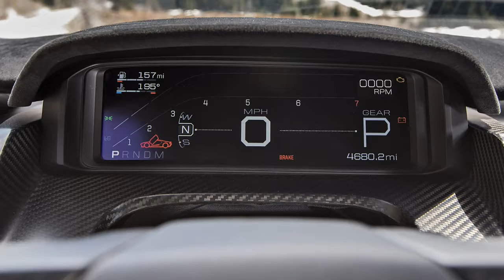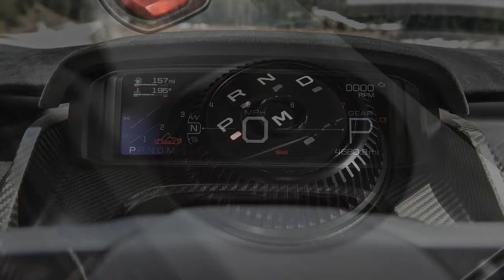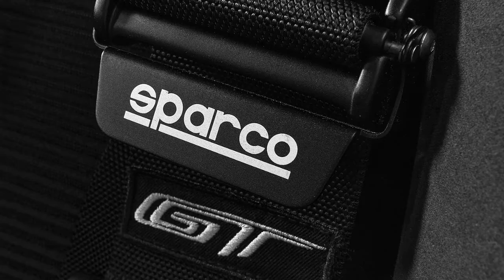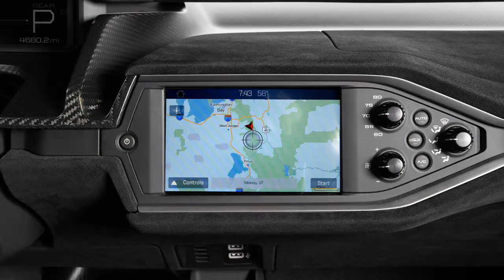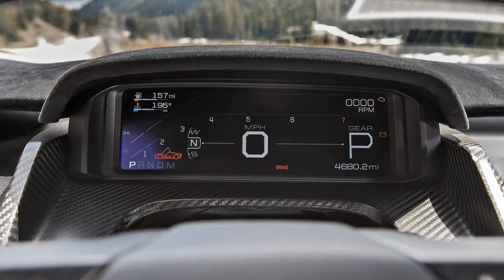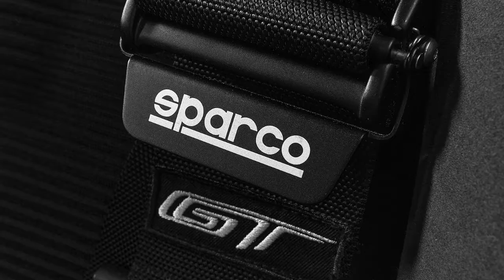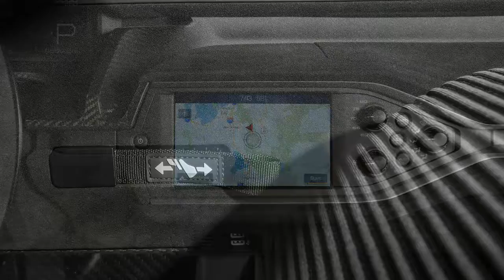Ford GT 2017 Car Review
At the 2015 North American International Auto Show at the unveiling of Forza Motorsport 6, a brand new Ford GT was introduced and it is set to become produced and released in 2016.

 It will mark half a century since the GT40 won the 1966 24 Hours of Le Mans and it has run successfully within the 2016 24 Hours of Le Mans to mark the anniversary, winning the GTE class.   Ford GT with the 2015 Geneva Motor Show The car is to get powered using a newly designed 3.5 liter twin-turbocharged EcoBoost V6 engine making 647 hp (482 kW; 656 PS) and 550 lb·ft (746 N·m) of torque.  According to Ford, "the GT will exhibit among the best power-to-weight ratios from a production car," as a result of its lightweight graphite construction. Underpinning the GT is a carbon fibre monocoque bolted to aluminum back and front subframes covered in graphite body panels. The car boasts racing inspired pushrod suspension, active aerodynamics,  and dihedral doors. The windshield with the vehicle is manufactured out of Gorilla Glass manufactured by Corning, also is used for smartphone screens.  Gorilla Glass can be used to reduce the weight with the vehicle by getting for a thinner windscreen with the exact same strength.